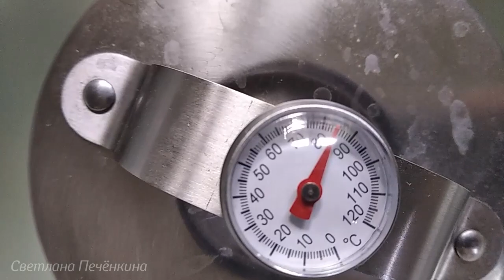ДЕЛАЕМ КОЛБАСУ В ВЕТЧИННИЦЕ/Sausage in ham maker/Kolbaso en ŝinkilo/Makkara kinkkukoneessa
Сочная, вкусная, ароматная. И главное - из мяса. Ничего лишнего!
Ингредиенты:
1 кг мяса (в данном случае свинина)
8 г нитритной соли
8 г каменной соли
1 ч.л. молотого чёрного перца
1 ч.л. сухого чеснока
1 ч.л. сахара
1 ч.л. молотого мускатного ореха
100 мл ледяной воды
———[English]———
Sausage in ham maker
Ingredients:
1 kg meat (pork, in our case)
10 g nitrite salt
10 g rock salt
1 tsp ground black pepper
1 tsp dry garlic
1 tsp sugar
1 tsp ground nutmeg
100 ml ice water

———[Esperanto]———
Kolbaso en ŝinkilo
Prenu:
1 kg da viando (porkaĵo, ĉi-okaze)
10 g da nitrita salo
10 g da minsalo
Unu kulerom [;-)] da muelita nigra pipro
Unu kulerom [;-)] da sekigita ajlo
Unu kulerom [;-)] da sukero
Unu kulerom [;-)]da muelita muskato
100 ml da glacia akvo

———[Suomi]———
Makkara kinkkukoneessa
Ainekset:
1 kg lihaa (sianlihaa, meidän tapauksessamme)
10 g nitriittisuolaa
10 g kivisuolaa
1 tl jauhettua mustapippuria
1 tl kuivaa valkosipulia
1 tl sokeria
1 tl jauhettua muskottipähkinää
100 ml jäävettä

———[日本語]———
ハムメーカーでソーセージ
材料：
1kgの肉（私たちの場合は豚肉）
亜硝酸塩 10g
岩塩 10g
1 小さじ 挽いた黒コショウ
乾燥にんにく 小さじ1
砂糖小さじ1
ナツメグ 小さじ1
氷水 100ml